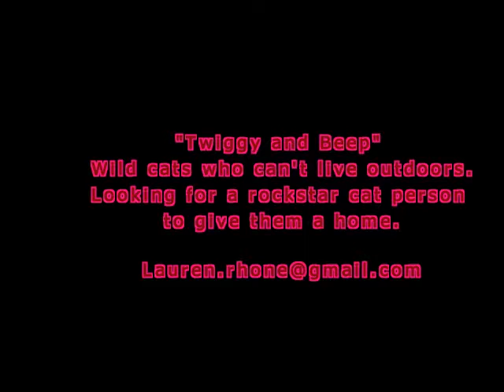Twiggy and Beep Need a Home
Looking for a super cool person who is cat saavy. These kitties need some TLC and socialization.